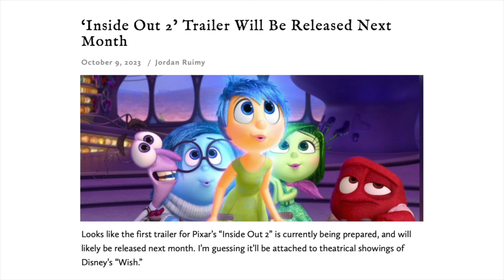Inside Out 2 Trailer coming soon!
The Inside Out 2 Trailer is coming soon! Watch this video for all of the details!